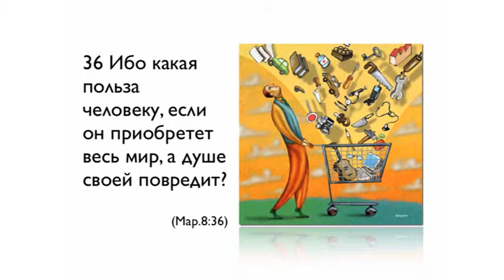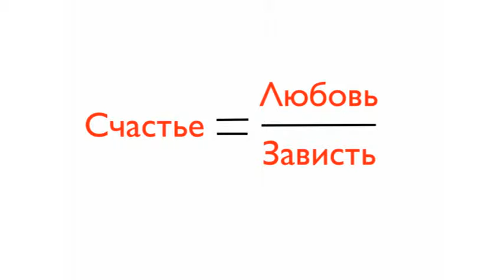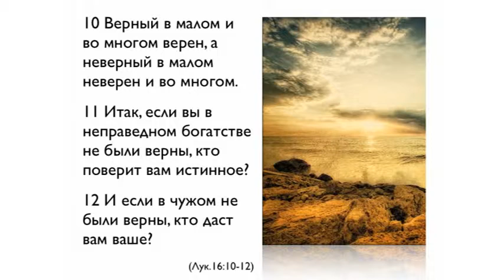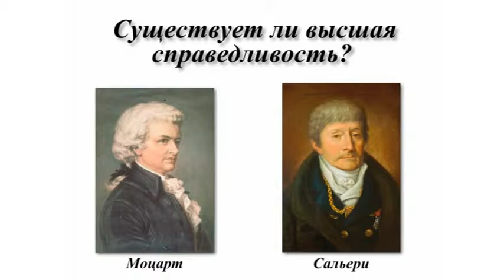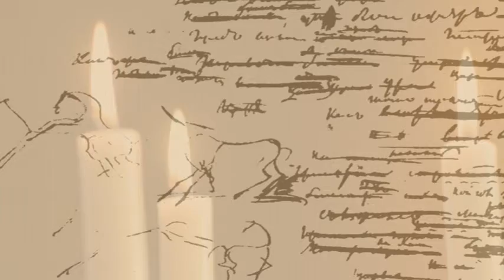Виктор Судаков. Бог, Пушкин и чудные открытия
Тема: Высшая справедливость, часть 3